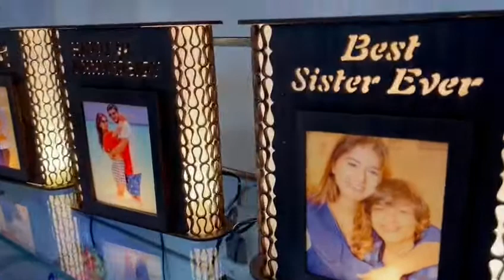online shopping photo frame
if you can buy this
so comment me